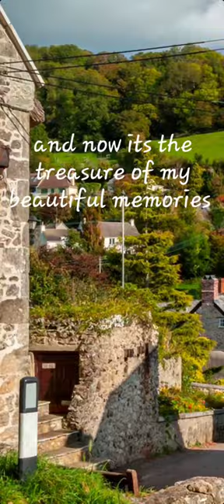Branscombe: a village in England